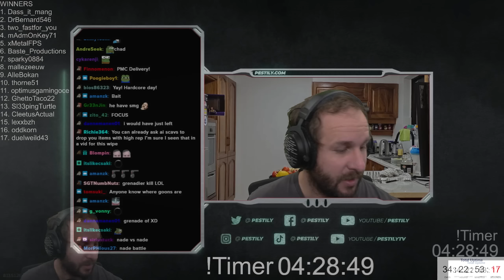AN SKS IS ALL YOU NEED - Hardcore 10 - #27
Film date: September 14th, 2023

YouTube Channels!